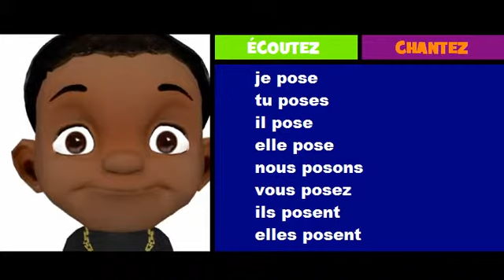French musical conjugation = Rock = poser